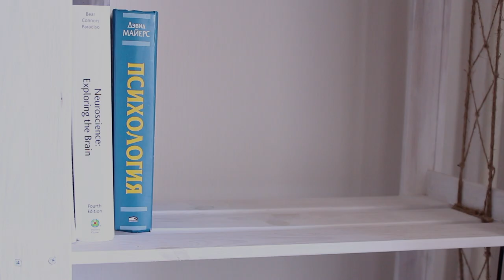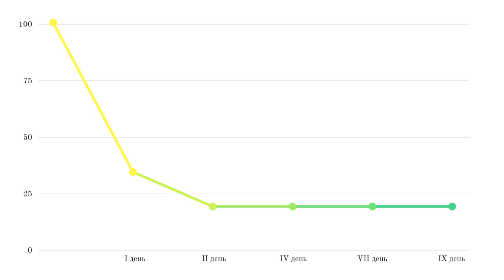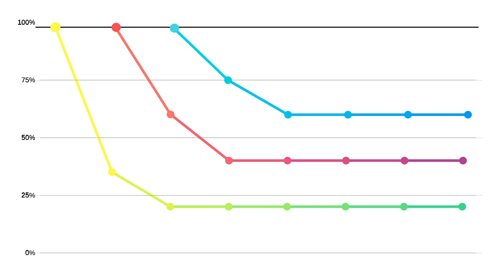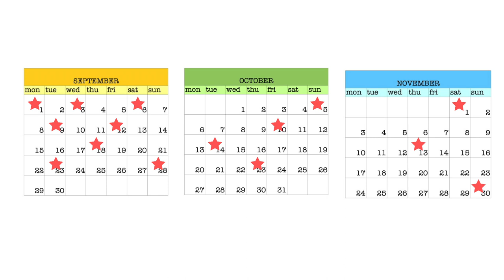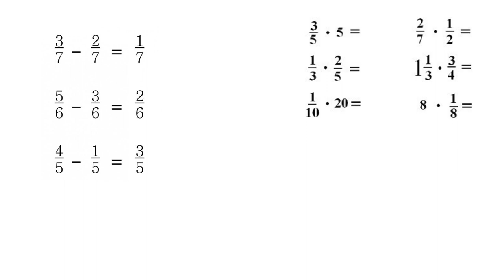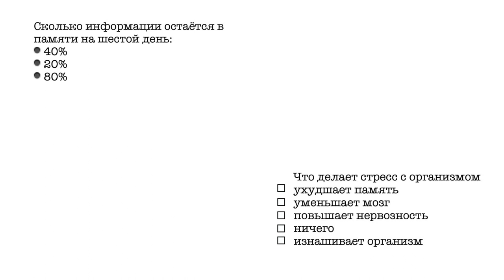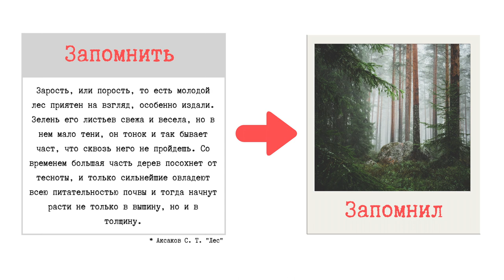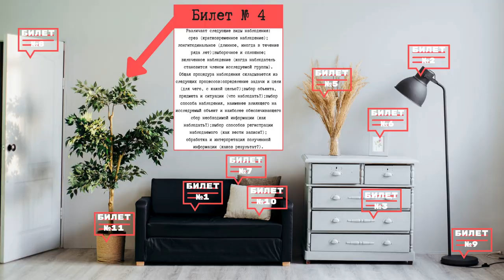#5 Принципы запоминания. Мнемоника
Лекция №5. Что необходимо что бы знания полученные тяжёлым трудом остались на долго в вашей памяти. Повторить много раз в течении дня или возвращаться к материалу переодически?